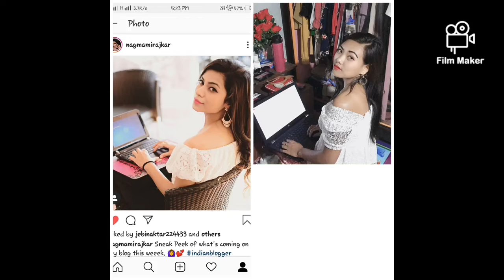Recreating NAGMA MIRAJKAR ig photos😍